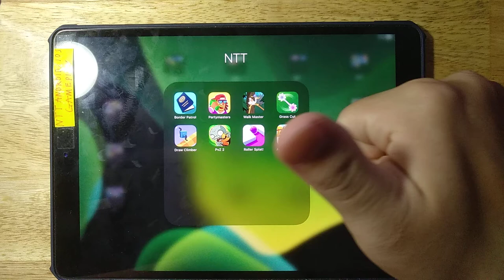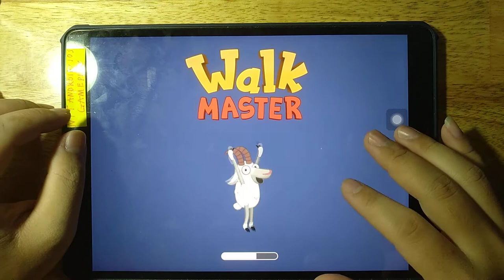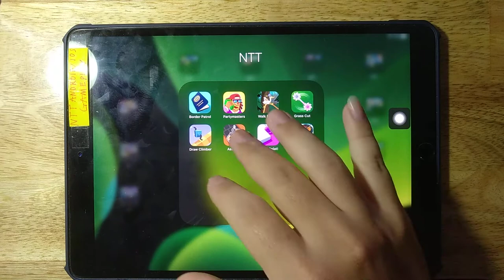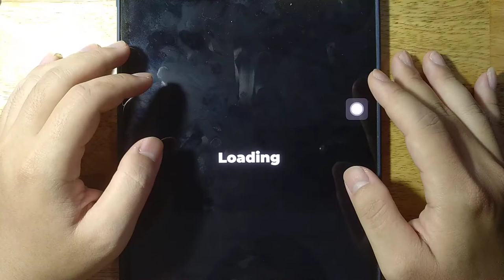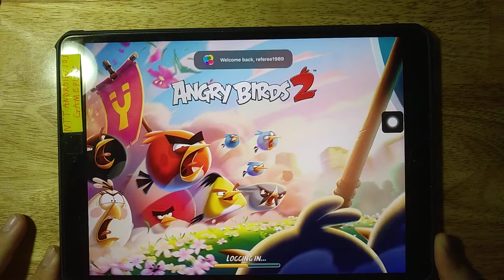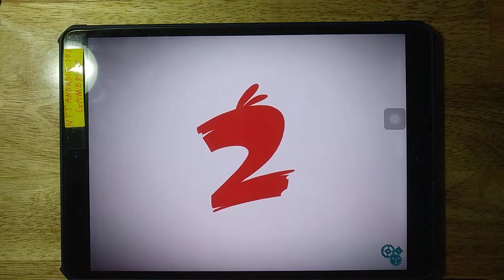Border Patrol, Partymasters, Walk Master, Grass Cut, Draw Climber, Assassin, Roller Splat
Border Patrol, Partymasters, Walk Master, Grass Cut, Draw Climber, Assassin, Roller Splat, Angry Birds 2

Android GamePlay
iOS GamePlay
iPad GamePlay
GamePlay Walkthrough